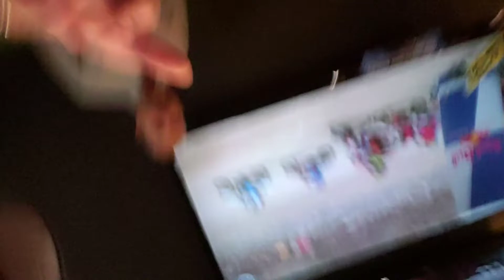Assaulted by management at Dave and Buster's in Irvine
Apparently my Raiders Jersey is reason for me being a criminal